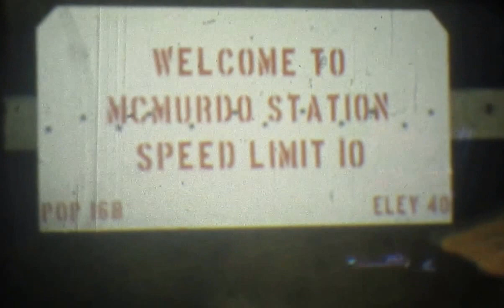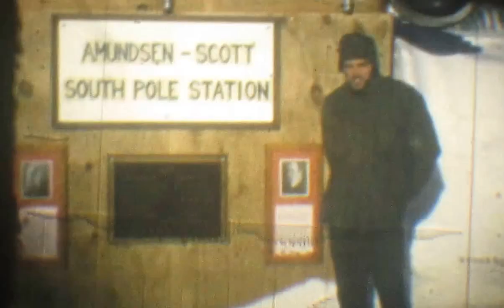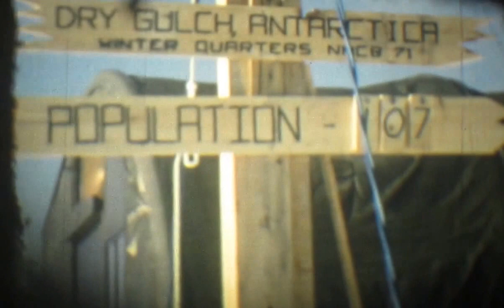1972 Antarctica South Pole - Last Deployment Navy Seabee's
Dickens